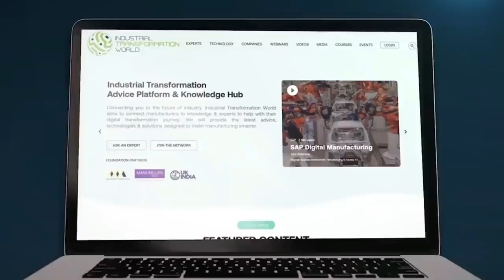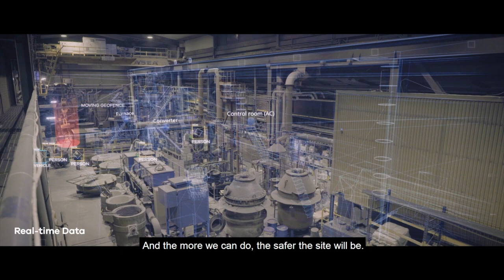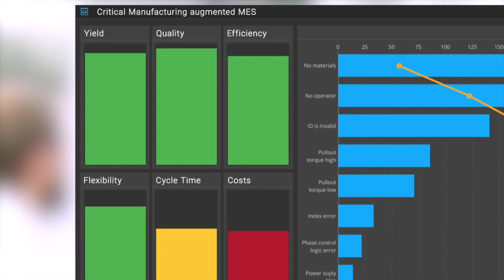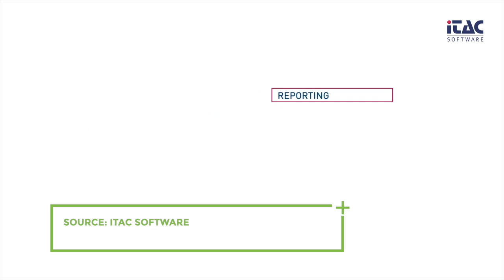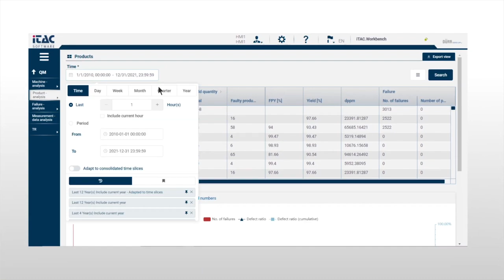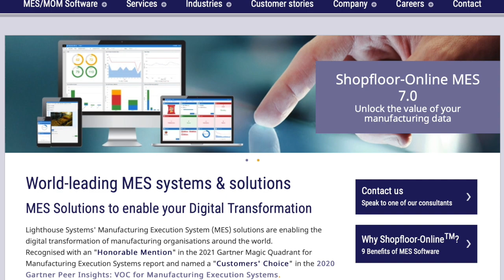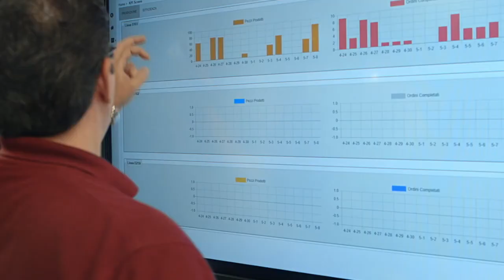Industrial Transformation World News - Episode 6, June 2021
Each week we cover the latest news shaping the 4th industrial revolution in global manufacturing and show you the latest products & companies to help make manufacturing smarter.

This week's news includes O2 & Microsoft's partnership on edge computing for 5G, the release of new industry 4.0 worker safety device from Mobilaris and Gartner's manufacturing execution system survey release.

We also take a look at some of the manufacturing execution system offerings for manufacturers including GE Digital, ITAC, Lighthouse Systems, Leading2Learn and Siemens.